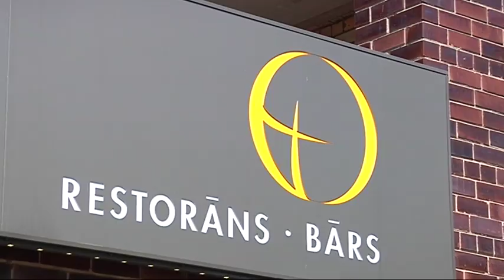International SV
Restorāns